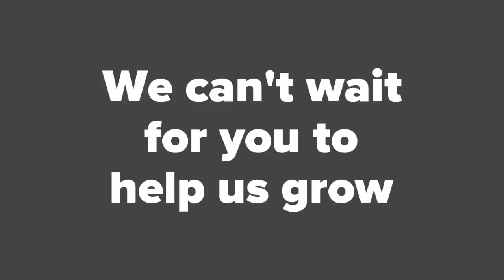Welcome to the ChowNow team, Andrew!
New hire welcome video!